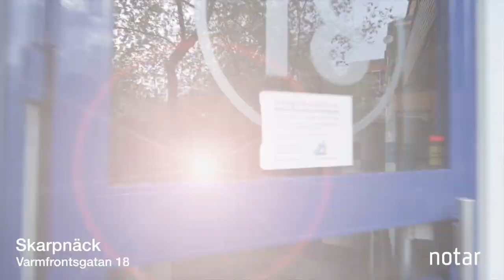Såld, 3:a · 78m2 · 4473 kr avg, Skarpnäck : Via Notar mäklare Farsta / Sköndal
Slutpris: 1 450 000